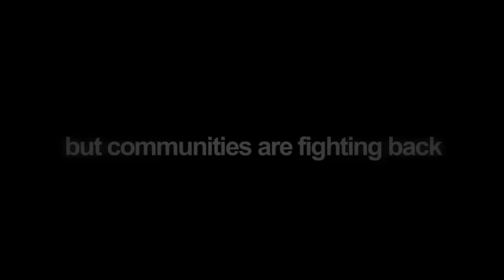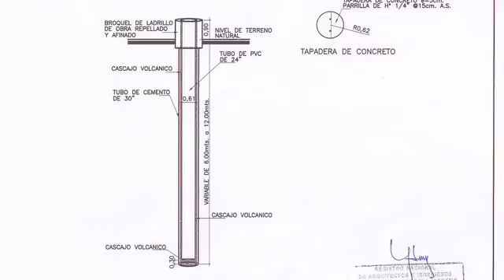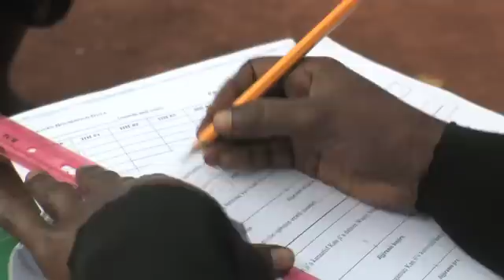Hardest hit: Survival strategies from the frontlines of climate change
Learn how four communities around the world are fighting back against climate change, and how you can help.